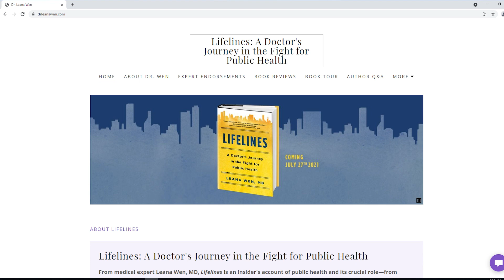Dr. Leana Wen: The Pandemic and the ‘Fight for Public Health'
Originally broadcast on Monday, August 2, 2021

This week, hosts Mark Masselli and Margaret Flinter speak with Dr. Leana Wen, emergency physician, former Baltimore Health Commissioner, and medical analyst for CNN. Dr. Wen’s new book, “Lifelines: A Doctor’s Journey in the Fight for Public Health” addresses the dramatic failings of the public health system to adequately address the pandemic, the need to create a more coordinated national and international public health system and the way forward through the pandemic.

Conversations on Health Care features in-depth discussions on health policy and innovation with industry newsmakers from around the globe.